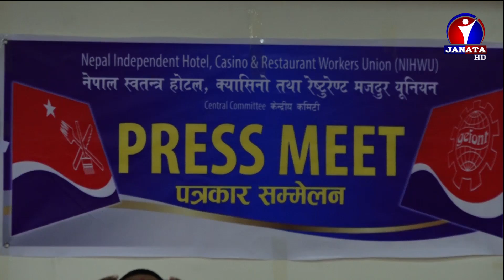सरकार भ्रमण वर्ष सफल बनाउने तयारीमा तर होटल तथा रेष्टुरेन्ट क्षेत्रका श्रमिक आन्दोलनमा |News Report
सरकार भ्रमण वर्ष र पर्यटन वर्ष सफल बनाउने तयारीमा छ । तर यहीबेला होटल, रेष्टुरेन्ट तथा क्यासिनो क्षेत्रका श्रमिकले श्रम ऐन, सामाजिक सुरक्षा ऐन, दश प्रतिशत सेवाशुल्क कार्यान्वयन लगायत पाँच बुँदे मागसहित २१ दिने अल्टिमेटमसहित आन्दोलन थालेका छन् ।